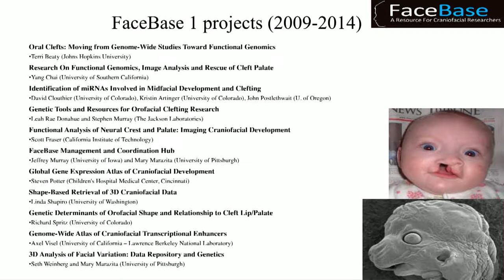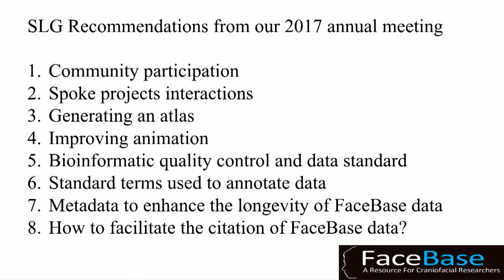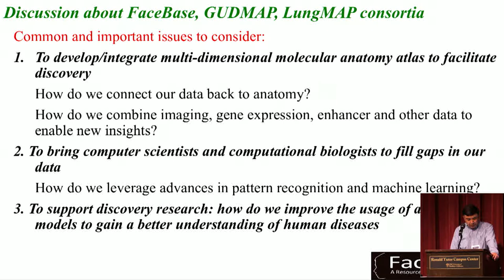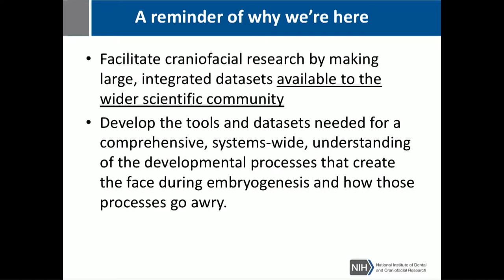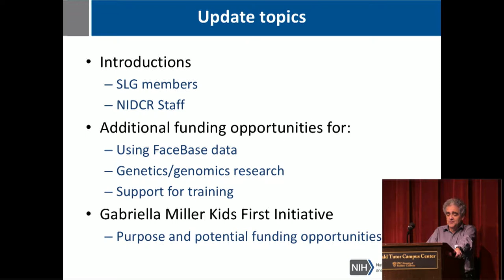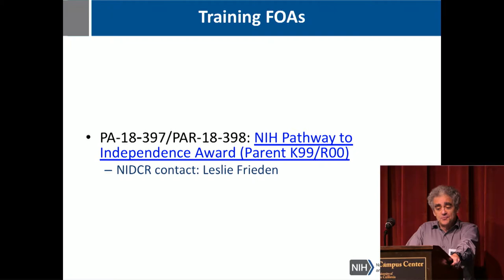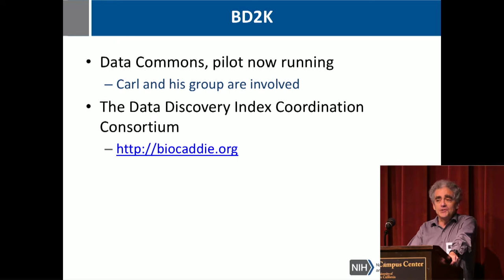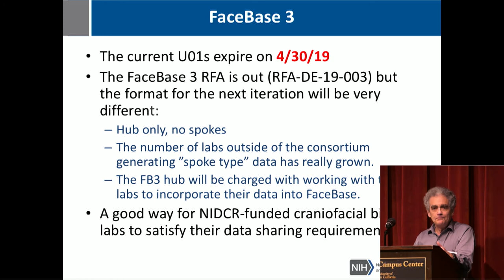Intro Remarks and NIDCR Program Update - FaceBase 2018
From the 2018 FaceBase Annual Meeting held at University of Southern California on May 15th. Speakers are Yang Chai, chairman of the Steering Committee, and Steve Scholnick, program director at NIH/NIDCR.